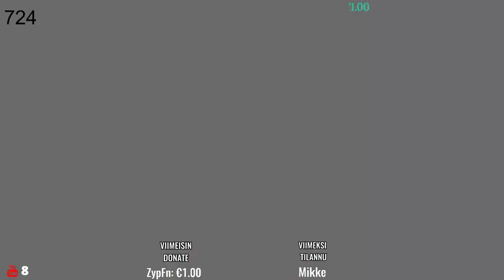CRASH BANDICOOT 2 SUOMI LIVESTREAM!!!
RANKKI - Gold Nova 2

Ohjeet miten pääset katsojapeleihin!
3. Laita steamiin pyyntö!
4. Kun Kopo valitsee seuraavat pelaajat, ole nopea! Nopeimmat pääsevät pelaamaan kanssani!
5. Vakio pelaajat pääsevät etusialle. Tiedot vakkareista lukee Discordissa!
6. Prime pakollinen

Niko H 20€
AIMWARENET 15€
NexomHS1 6€
AUKSEL 5€
MännE 5€
henli1234 3€
ZypFn 2€
Jokuihminen 2€
aleksib 1.14€
Sergej 1€
StögE 1€
allu 1€
älänuku 1€

TOP CSGO SKIN DONATET
Tatu Pelaa 280€ (Mora)
Dangy Cs Pro 100€ (Mora)

Nightbot Komennot.

!trade
!modit
!lahjoitus
!steam
!säännöt
!kauppa
!komennot
!rank
!comppi
SÄÄNNÖT!!!

Muistakaa olla asiallisesti kun katsotte tätä.

Älkää spämmikö.

Älkää kiusatko ketään.

EI Rasismia

Älkää myös tapelko.

Kommentteja saa laittaa rohkeasti.

Asiattomat kommentit poistetaan.

Älkää mainostako omaa tai toisten YouTube kanavaa.

Ekasta varotuiksesta saa jäähyn ja tokasta saa bännit

KONEEN OSAT

SETUP